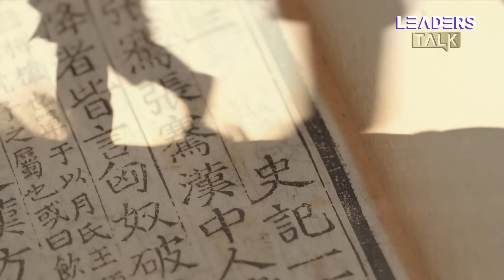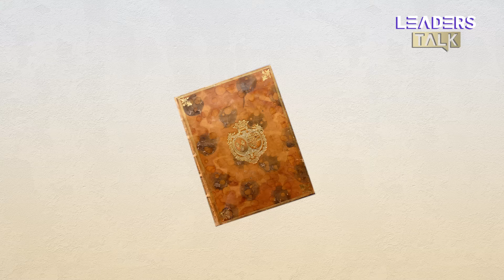China-France Cross-cultural Exchange: The Fascinating History You May Not Know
Did you know? Sino-French relations stretch back centuries, weaving a story far richer than you might imagine. From the Silk Road to Paris Fashion, Sino-French cultural exchange is truly fascinating! Click to watch and explore this timeless friendship!